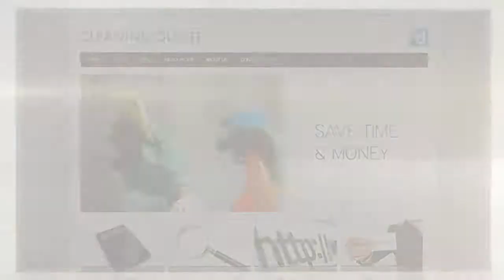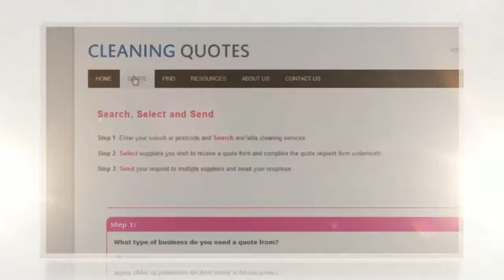Cleaning Quotes | Search, Select & Send | Australia Wide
Whether you are looking for a professional home cleaner, carpet cleaner, window cleaner, gutter cleaner or office cleaner, Cleaning Quotes will help you find your local cleaning contractor.

Cleaning Quotes is designed to offer you the one stop shop to search, select and send quote requests, read reviews, find special offers and book a specialist in whatever area you need.

is powered by dLook and taps the thousands of cleaning related listings within our online directory,

Obtain quotes for home cleaning, carpet cleaning, window cleaning, office cleaning and other house keeping related services and book a local cleaner or cleaning contractor.

Find out more by visiting our site.